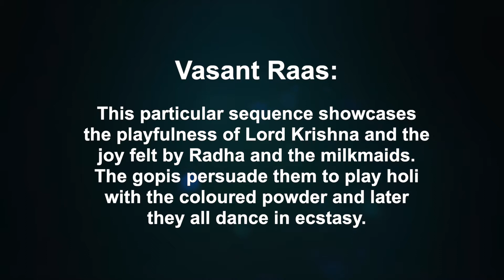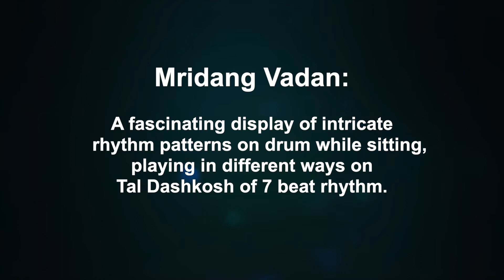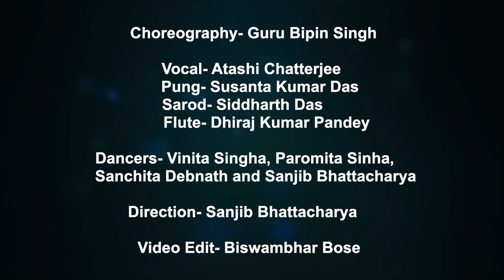Rasamritam - An Immortal Creation of Guru Bipin Singh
RASAMRITAM an Immortal creation of Guru Bipin Singh, legacy of Guru Bipin Singh Presented by Sanjib Bhattacharya and Team Movements In Motion. Invited by Pracheen Kalakendra Chandigarh at Rabindra Bhavan 2017.

1.Vasant Raas - This particular sequence showcases the playfulness of Lord Krishna and the joy felt by Radha and the milkmaids. The gopis persuade them to play holi with the coloured powder and later they all dance in ecstasy.

2.Mridang Vadan - A fascinating display of intricate rhythm patterns on drum while sitting, playing in different ways on Tal Dashkosh of 7 beat rhythm and Tanchep of 4 beat rhythm.

Choreography - Guru Bipin Singh
Vocal - Atashi Chatterjee
Pung - Susanta Kumar Das
Sarod - Siddharth Das
Flute - Dhiraj Kumar Pandey

Dancers - Vinita Singha, Paromita Sinha, Sanchita Debnath and Sanjib Bhattacharya.

Directed by Sanjib Bhattacharya

Video Editing by Biswambhar Bose